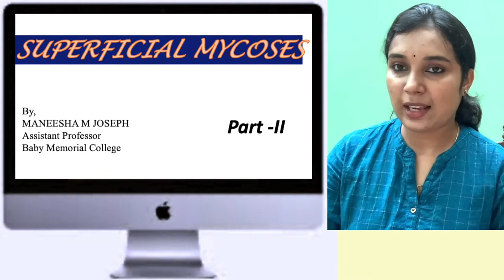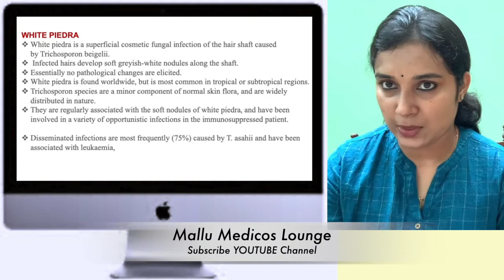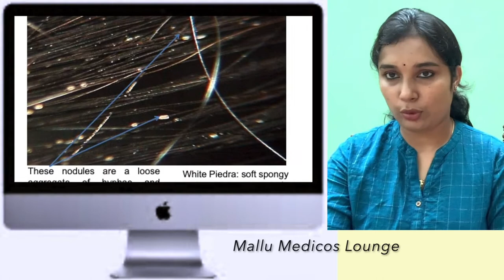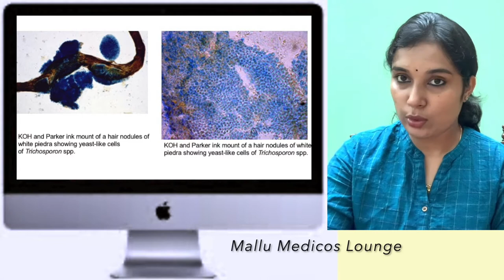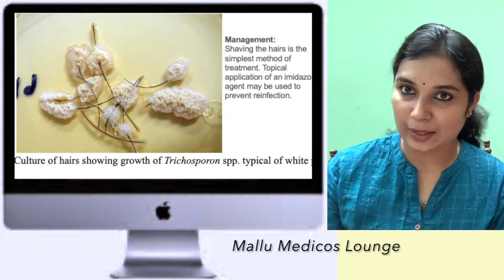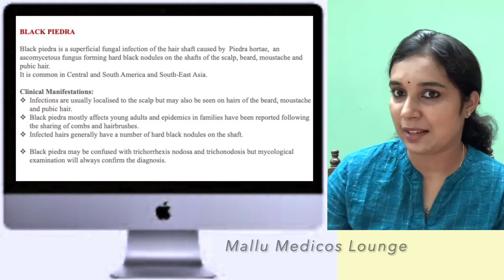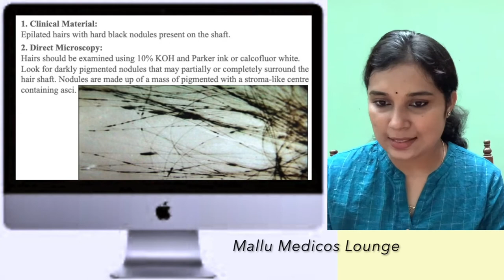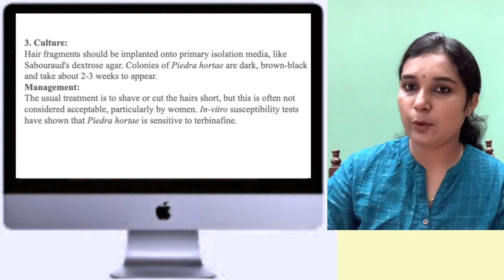Superficial Mycoses Mycology - Tinea Versicolor - Tinea Nigra - Piedra Mycology Part -II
Qualification
Assistant Professor
Baby memorial college of allied Health science
Kozhikode
Superficial Mycoses Mycology microbiology
Superficial Mycoses Mycology malayalam lecturer
Mallu Medicos Lounge
Tinea Versicolor
Tinea Nigra